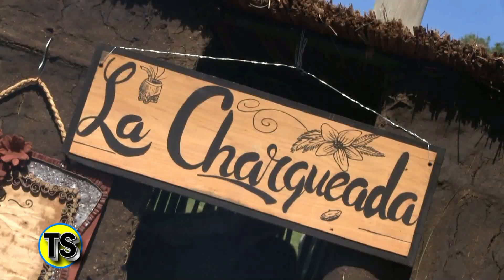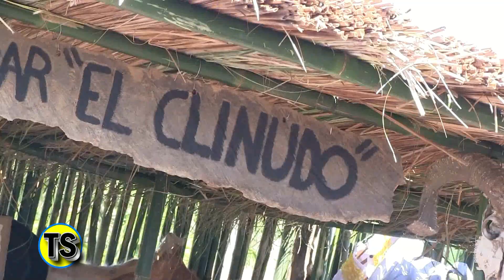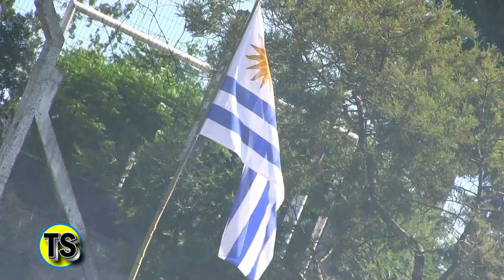FOGONES TRADICIONALES LICEO VICHADERO TS 1003 2